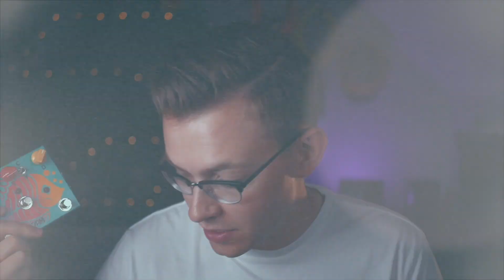FALL IN LOVE WITH MODULATION AGAIN! JAM Pedals Ripply Fall (Demo)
My demo of the JAM Pedals Ripply Fall

- Gibson Les Paul Junior

- Victory V40 The Duchess

- Ernie Ball Strings

- Hawk Picks

- Truetone Onespot Pro CS12

- Truetone Onespot Pro CS6

- Boss Waza Tube Amp Expander

- Sennheiser e906

- sE Electronics 2000a

- Roland Cakewalk Audio Interface

- Lumix G7 (25mm f1.7 lens)

- Lumix G7 (12-60mm f3.5 lens)

- OnePlus 7t Pro

- 2020 Macbook Pro 13 Four Thunderbolt, 16GB RAM, 1TB Storage

- Affinity Photo